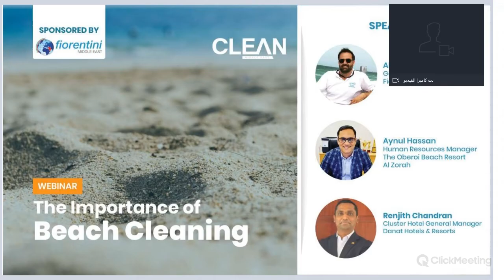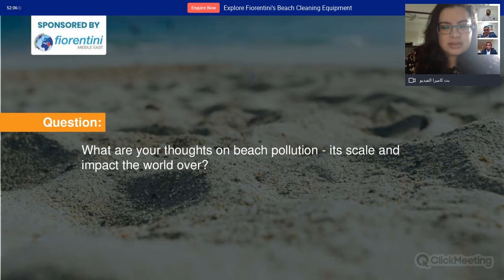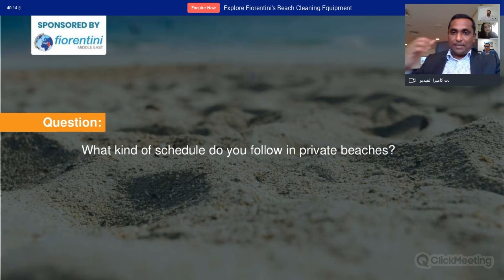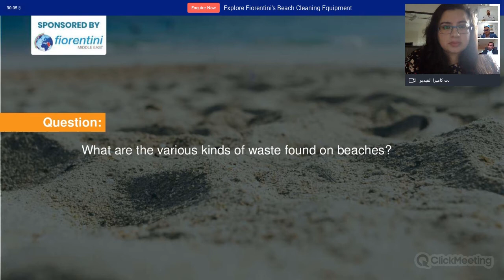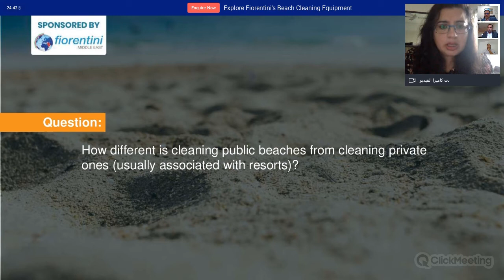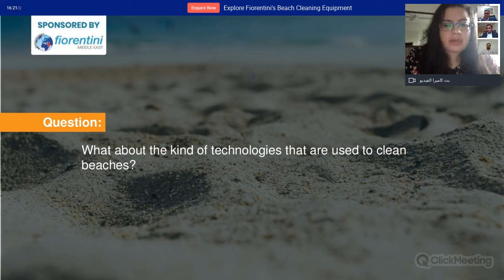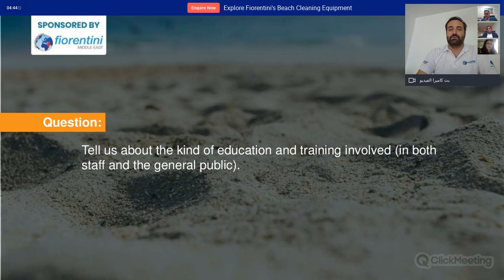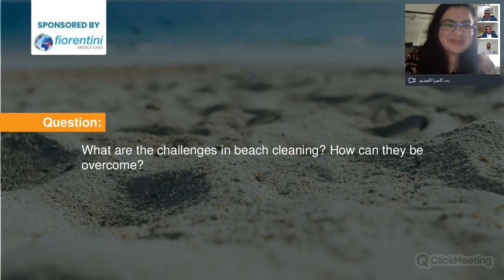The Importance of Beach Cleaning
At a time when the world is focusing on disinfection and surface cleaning, cross-contamination and social distancing, the outdoors become a space of security. This is where people will throng and still be able to stay at a safe distance from others. In the GCC region, the beaches are one of the most sought after locations for a quick getaway from the confines of the home. Hence, it is even more important to ensure that the beaches - both public and private - are adequately cleaned.

In the webinar on the Importance of Beach Cleaning - in association with Fiorentini Middle East - we focus on the following details:

- The concept of beach cleaning
- Government requirements
- Products
- Training
- Challenges